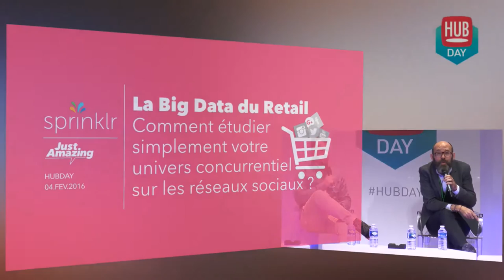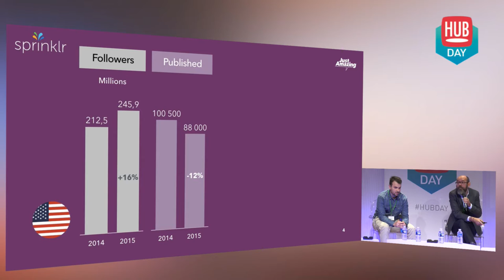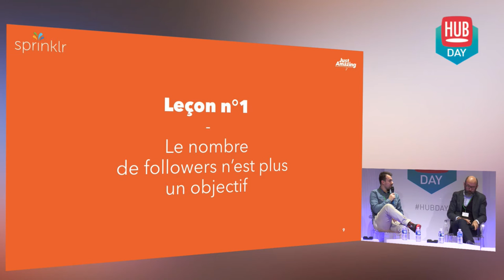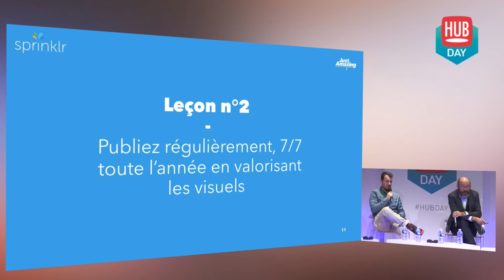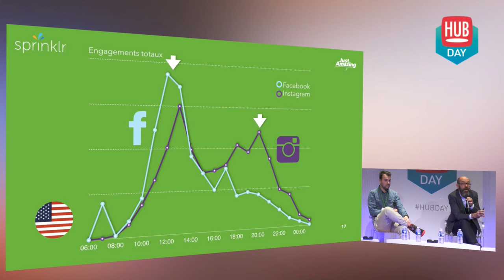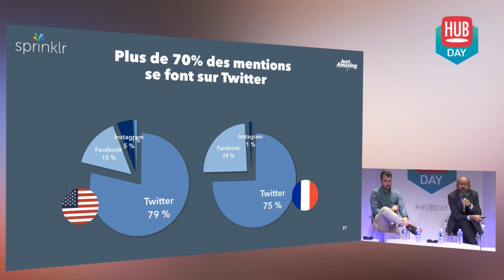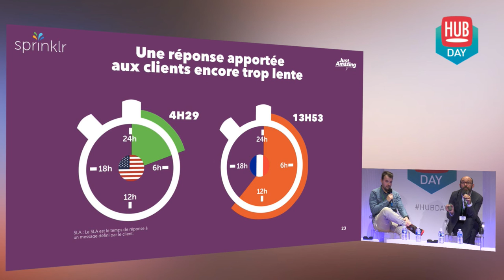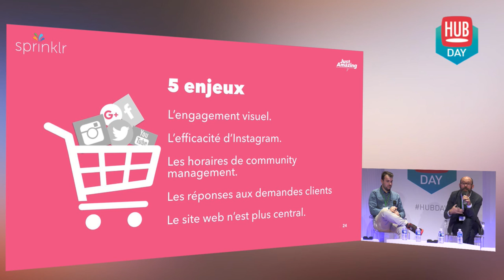Comment étudier son univers concurrentiel sur les réseaux sociaux ? | Sprinklr, Just Amazing